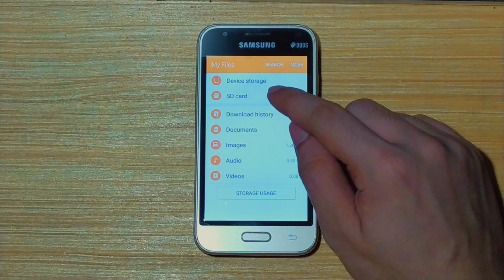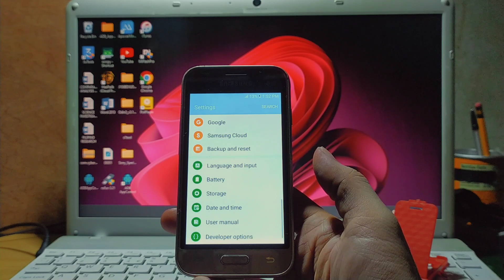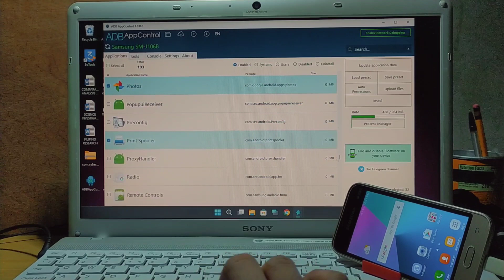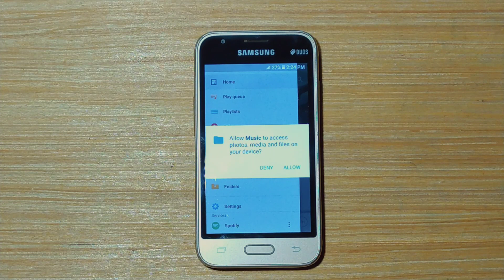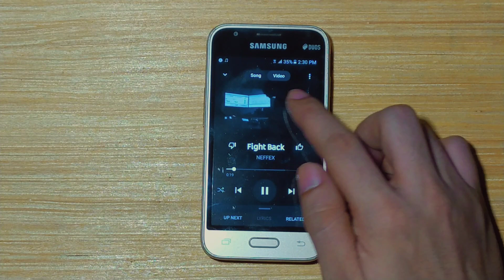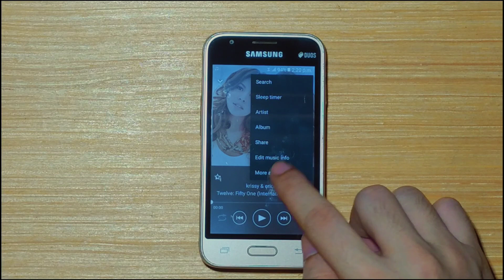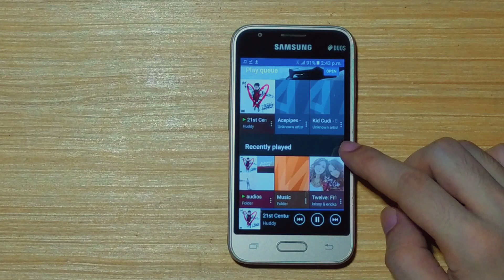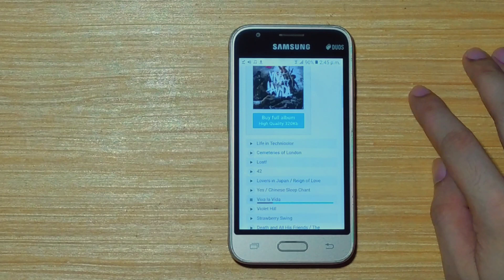HOW TO TRANSFORM SMARTPHONE INTO FULL MUSIC PLAYER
In this video, I will show you how to turn your smartphone into an music player.